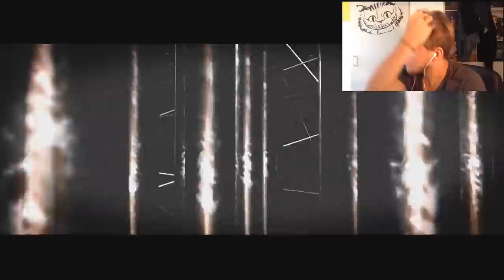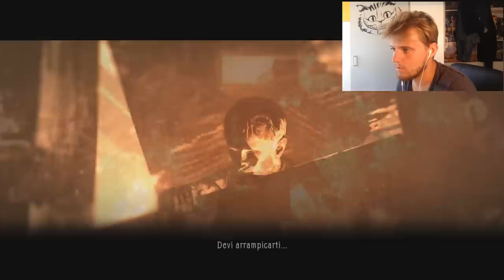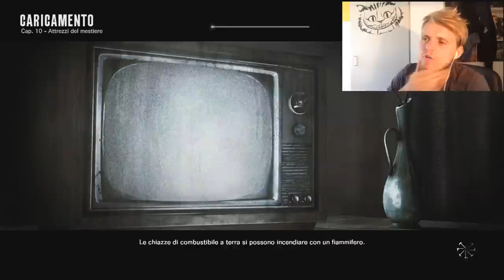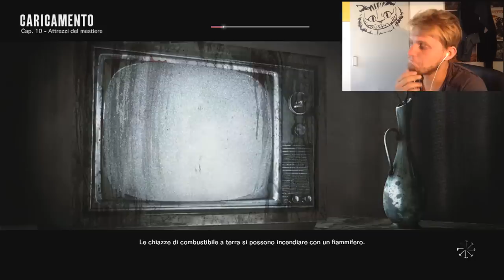LA GIOSTRA DELLA MORTE - THE EVIL WITHIN WALKTHROUGH #14 CAPITOLO 9 - 10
Menzo.

EXTRA TAG, PROVO